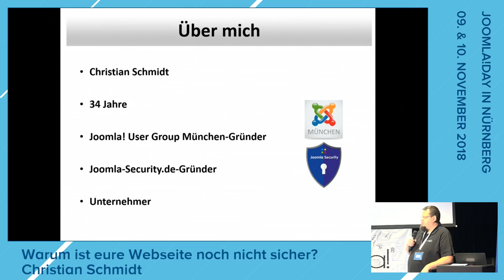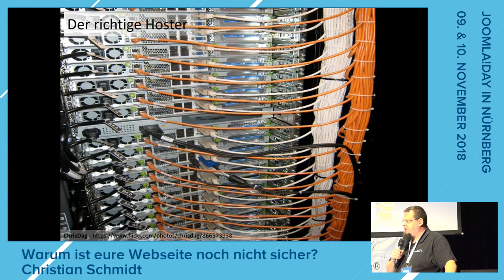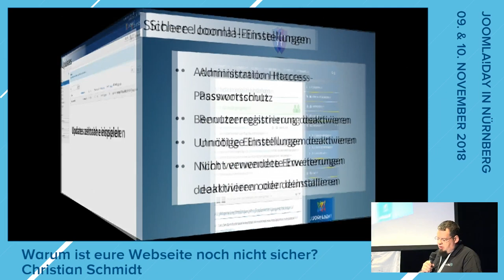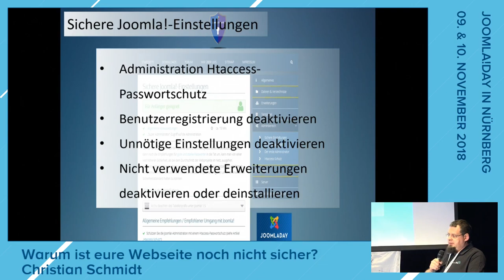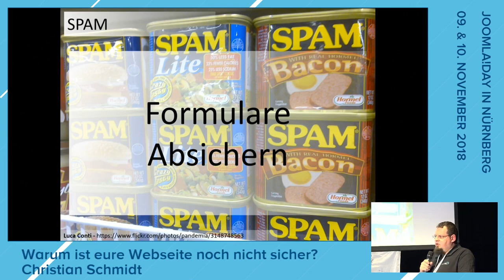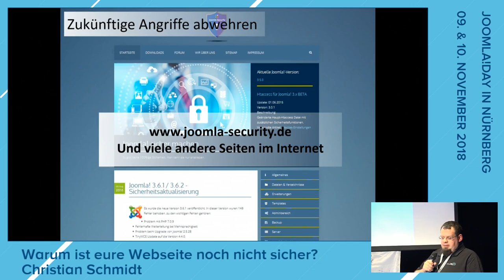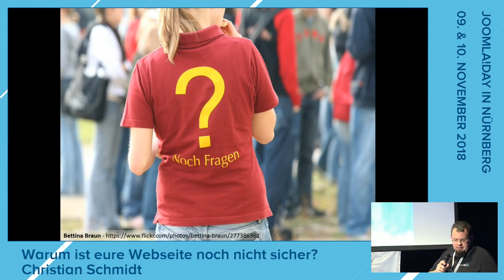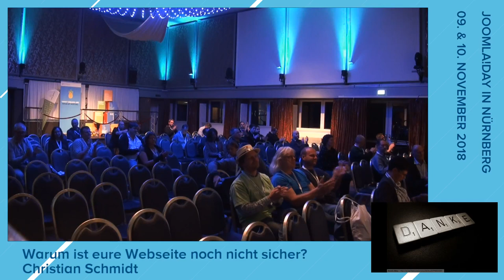JD18DE - Warum ist Ihre eure Website noch nicht sicher?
by Christian Schmidt

Eine sichere Webseite ist ein absolutes Muss. Wer dieses noch nicht umgesetzt hat sollte sicht daraum kümmern. Ich zeige was unternommen werden muss.